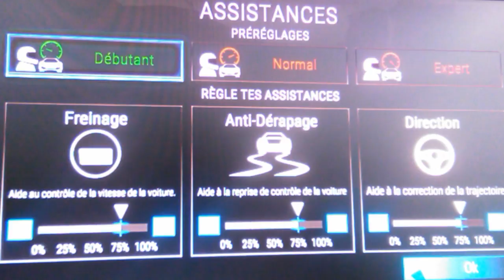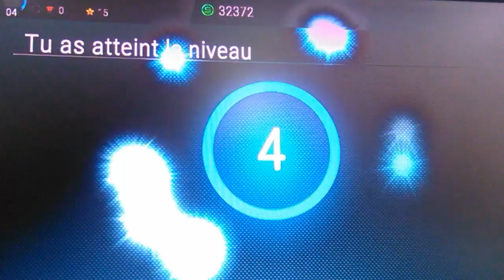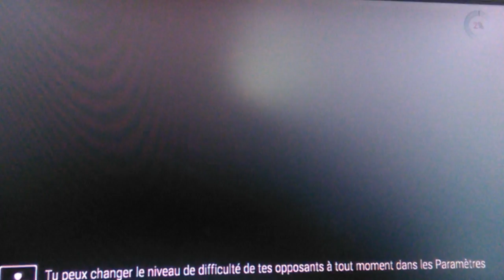3 vidéo sur Gear club ulimited sur Switch